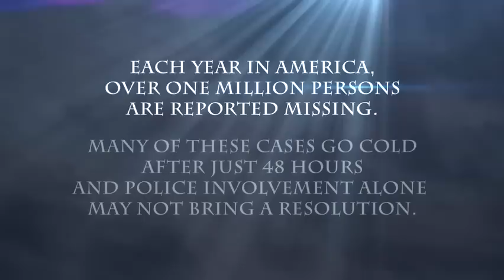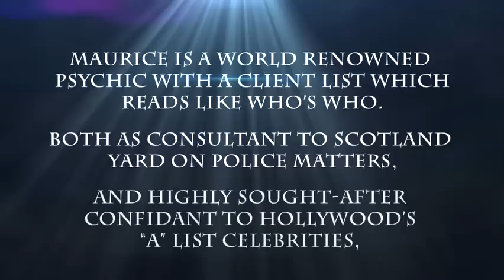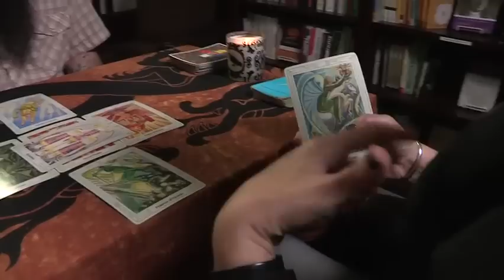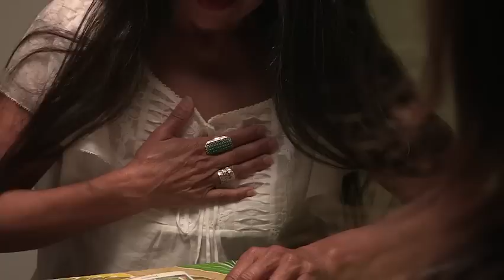Out of Thin Air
Exciting new pilot for Out of Thin Air staring Maurice Amdur.